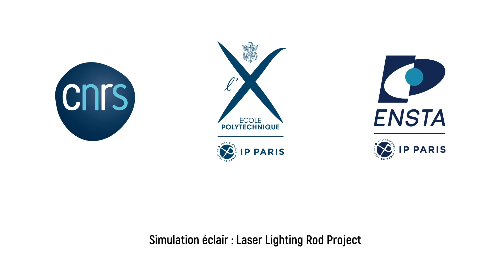A la découverte du Laboratoire d’optique appliquée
Accompagnez Adeline à la découverte de l’un des laboratoires emblématiques du plateau de Saclay : la Laboratoire d’Optique Appliquée. Vous y découvrirez des lasers ultrapuissants pour sonder la matière, déclencher la foudre, ou encore réaliser les flashs de lumière les plus courts du monde !

Remerciements à Stéphane Sebban, directeur du LOA qui a orchestré cette visite, et à tous les participants de cette vidéo.